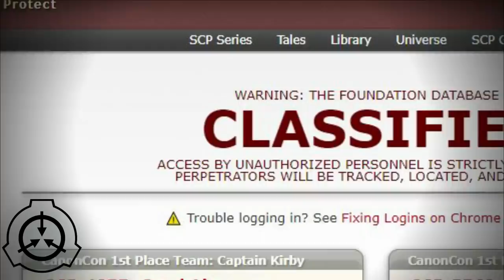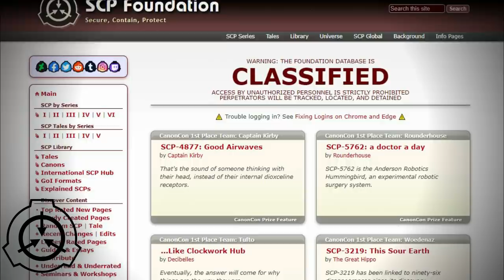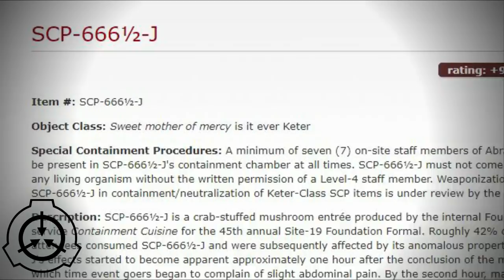SCP-507 - Нелюбитель ходить между мирами - Часть 5 [ПЕРЕВОД]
Занимательная история человека, обозначенного как SCP-507 и вынужденного путешествовать между мирами.